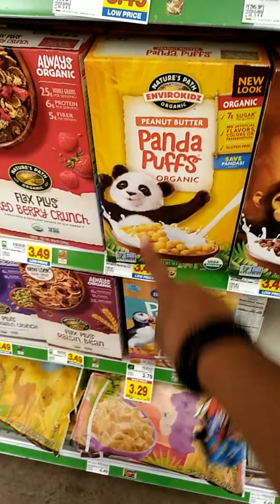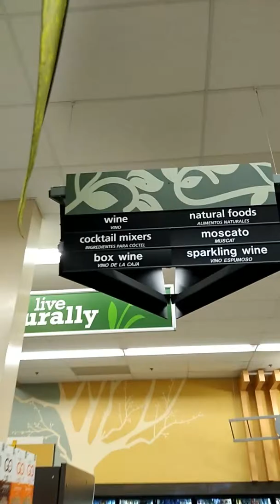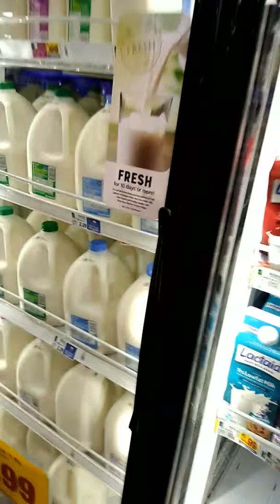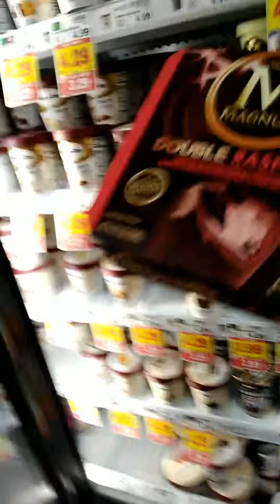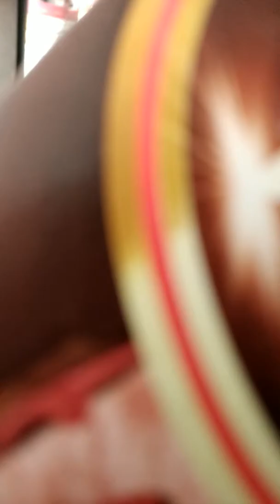Grocery shopping at Kroger